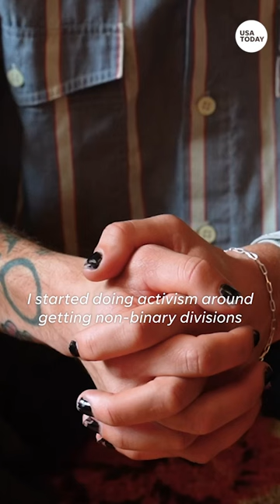Bay Area runner wants to build a safe environment for trans runners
Cal Calamia’s passion is running, but they were reported to the U.S. Anti-Doping Agency for taking testosterone, which is a prohibited substance in the agency’s eyes, but a lifeline for Calamia and others who undergo hormone replacement therapy.